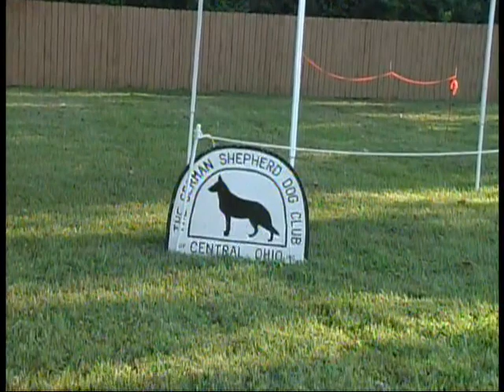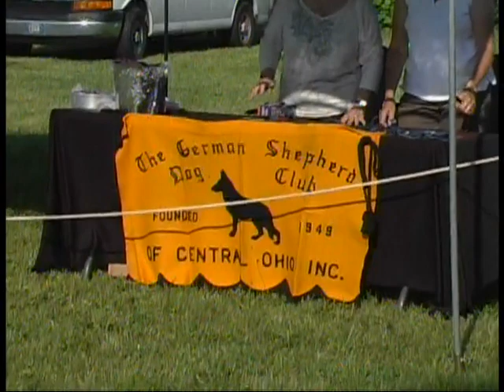GSDC Central Ohio Fran Ford Judge 2003